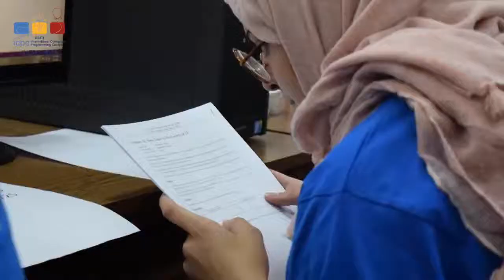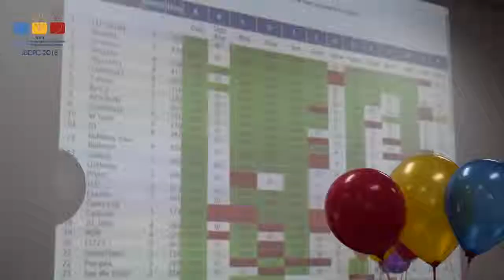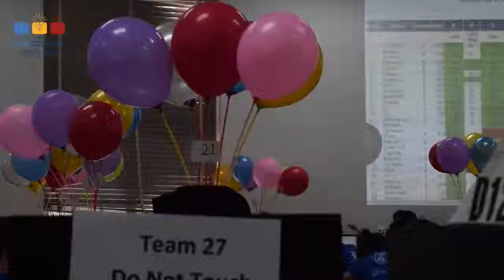JUCPC 2018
On the 6th April, 2018, the first edition of JUCPC was held in a very competitve atmosphere and with the a great organising team.
للذكرى ولتوثيق روعة اول نسخة من مسابقة ال ACM للبرمجة في الجامعة الاردنية .